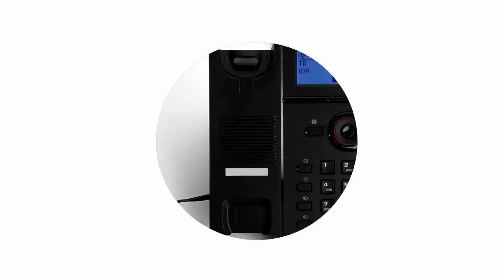Omstilling af opkald med Scale IP telefon